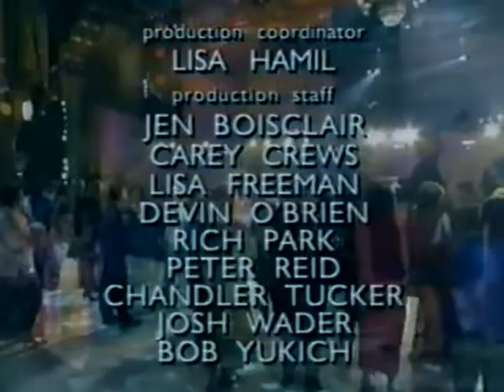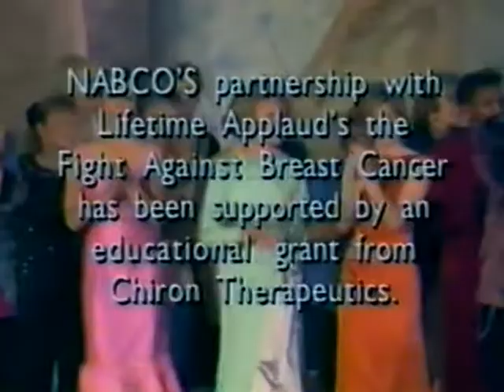Olivia Newton-John - Lifetime Applauds The Fight Against Breast Cancer - Concert 1996